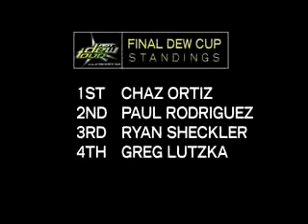FKD Dew Tour Highlights - Orlando 2008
Featuring FKD Dew Tour Highlights Orlando 2008